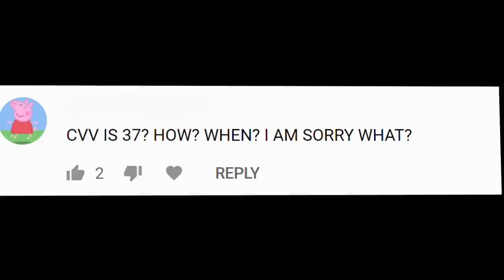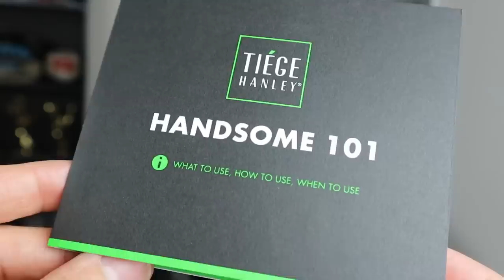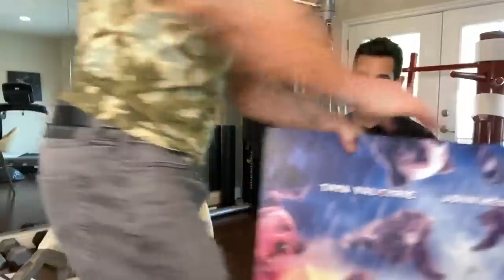John Morrison on his WWE return, Austin Aries no sell at Bound for Glory, The Miz, Taya Valkyrie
Give Tiege Hanley a try & get a FREE toiletry bag with your first box
John Morrison sits down with Chris Van Vliet at his home in Los Angeles, CA to talk about his new movie "The Speed of Time". He also discusses his return to WWE after 8 years, his crazy ladder match at WrestleMania 36, his favorite WrestleMania moment ever, what he has learned from being friends with The Miz, his thoughts on being the most successful Tough Enough winner ever, how he stays in shape at age 40, his wife Taya Valkyrie and much more!